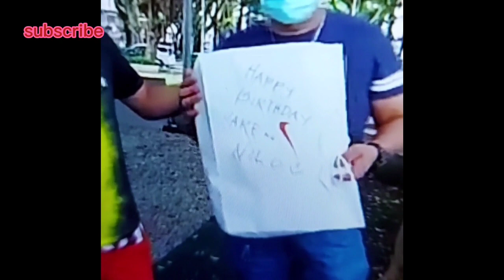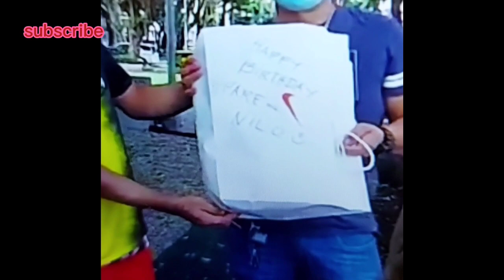GANAP SA BDAY NI KAAGAPAY NILOS VLOG SA TAIWAN?|TARA AT PANOORIN ANG MGA NAGREGALO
BDAY CELEBRATION SA TAIWAN | simpleng salo salo